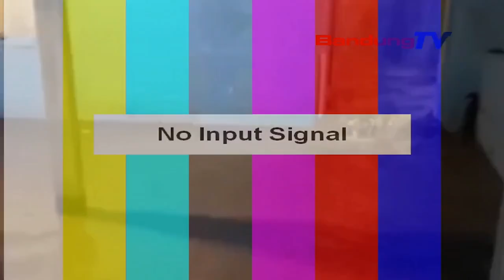AKIBAT HUJAN DERAS SEBABKAN BANJIR, RENDAM RUMAH WARGA